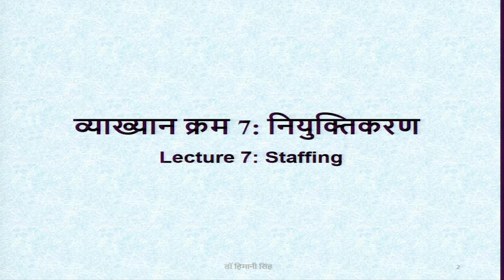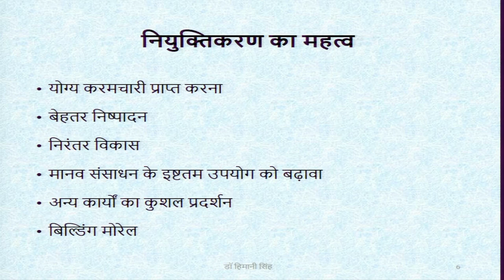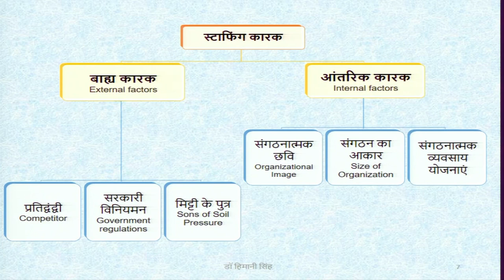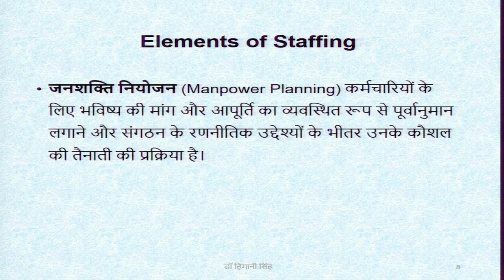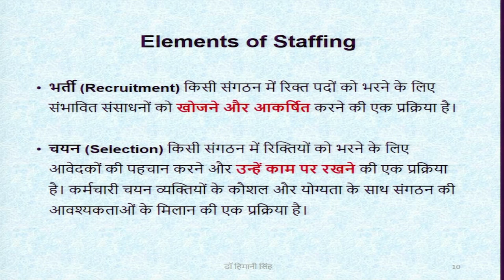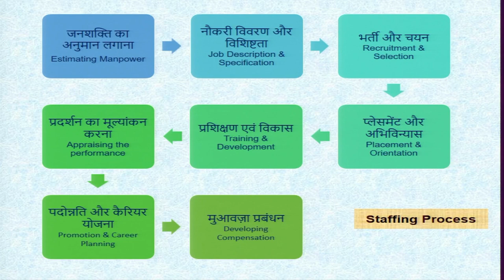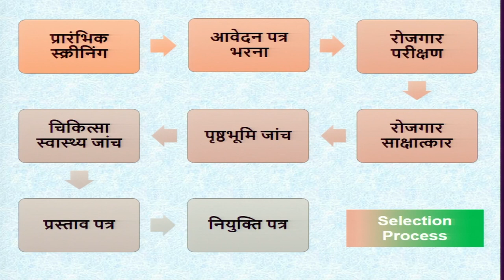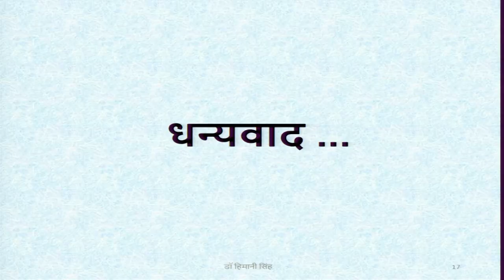Staffing. swayamprabha CH26SP